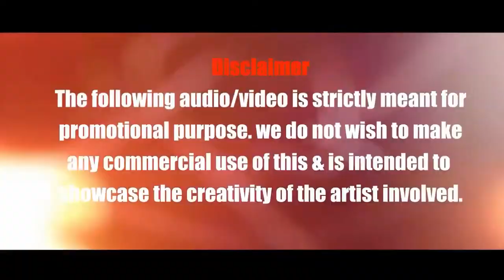ZERO Hour Mashup 2021_ Dj Avi X Vdj Jakaria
Presenting You
Song  Zero Hour Mashup 2021
Mashup By  VDJ Jakaria
Produced By  DJ AVI
Year  2021

SHOW LESS